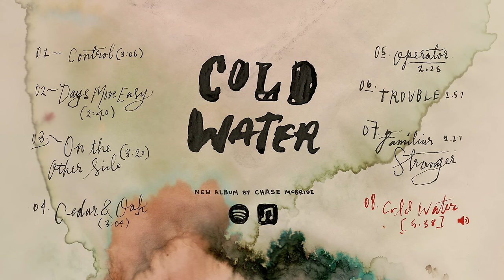Chase McBride - Cold Water [FULL ALBUM STREAM]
Control - 0:00
Days Move Easy - 3:12
On the Other Side - 5:54
Cedar and Oak - 9:14
Operator - 12:21
Trouble - 14:54
Familiar Stranger - 17:50
Cold Water - 20:26